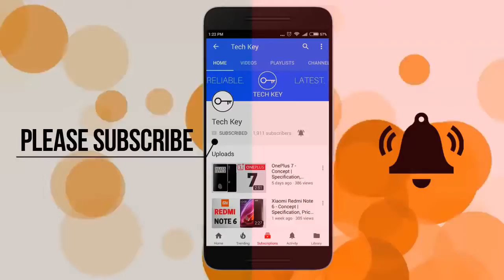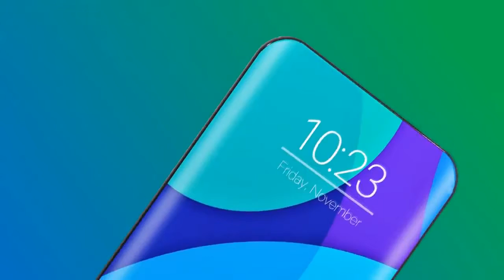Oppo F11 Pro Final Price Launch Date Full Specification 2019